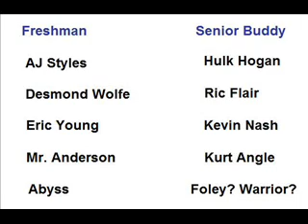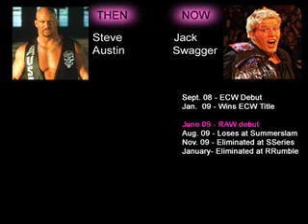TNA's "Senior Buddy" system, and WWE's "No Buildup Champion" system.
Rising through the ranks allows for the wrestler to connect with fans. It allows fans to connect with the wrestler's journey to the championship and feel close when the wrestler becomes successful.